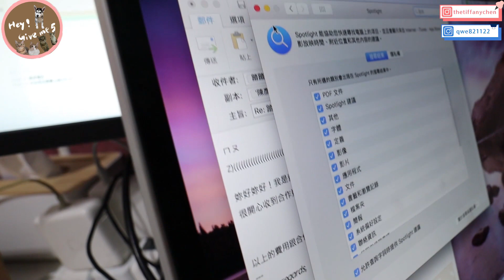【毛孩日常】簡直效率殺手！有貓的地方根本無法工作！｜♡彥婷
【毛孩日常】

我自己覺得這部片太萌🥰

這是每天家裡最寫實的日常
早上11點經紀人到後
公主們各就各位、預備上班
當然. 偶爾會有翹班的時候🤣

因為小黃金月底出生
家裡又要多進駐一位小小鏟屎官
讓家裡五寶們多一個遊樂天地減少不平衡😘

早鳥享84折優惠唷~

❣️追蹤我們的IG看更多生活
彥婷：thetiffanychen
巨人：qwe821122
五寶 :  hey_giveme5